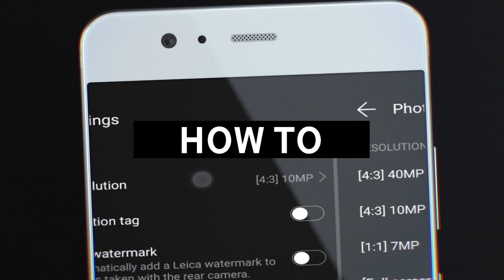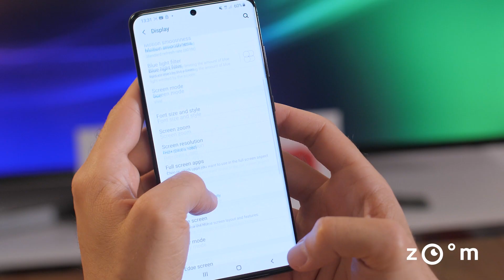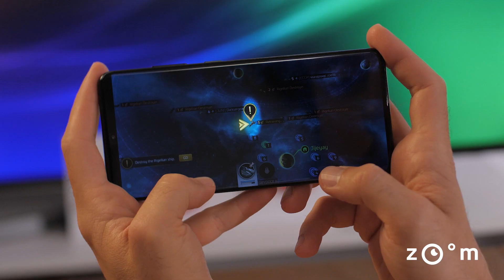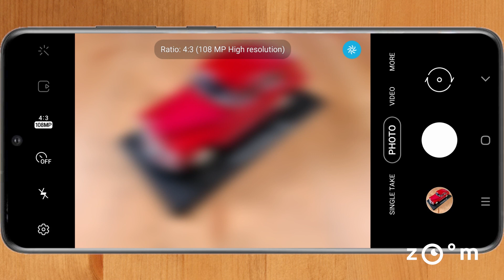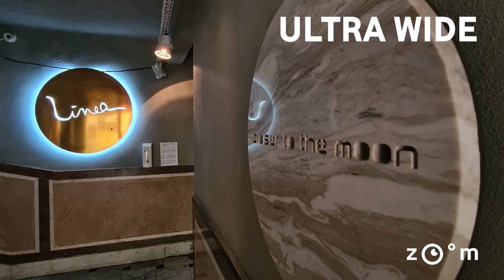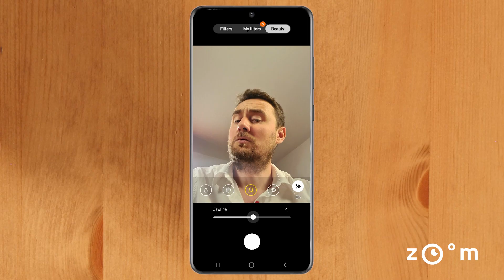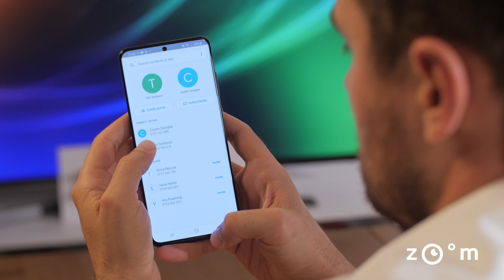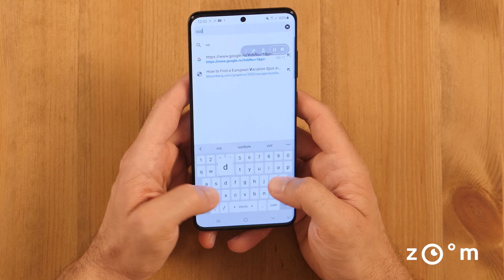Samsung S20 Ultra review: cel mai spectaculos display lansat vreodată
🔎 În acest review pentru Samsung S20 Ultra facem Zoom pe principalele specificații ale telefonului: design, display-ul cu high refresh rate, baterie, performanță și camera foto/video.

Cel mai performant din gama S20, Samsung S20 Ultra duce toate specificațiile la superlativ, culminând cu acel 100X zoom de pe camera foto. Totul la acest telefon este, așa cum îi spune și numele, Ultra.

Acest smartphone îți oferă cam tot ce ți-ai putea dori de la un astfel de device în 2020, ce-i drept la un preț pe măsură. Hai să vedem ce face acest telefon atât de special și la ce capitole impresionează cu adevărat.

👁️ Nu uita că pe Zoom poți găsi mai multe review-uri la telefoanele tale preferate: zoom.vodafone.ro

Start: 00:00
Design: 00:52
Display: 02:19
Baterie: 04:03
Camere foto/video: 04:50
Performanță: 09:57
Tips: 11:37
Concluzie: 12:06